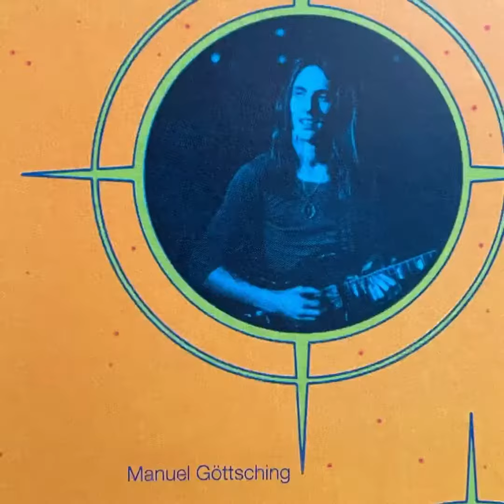The Cosmic Jokers “Galactic Supermarket” 1974 Kosmische Musik / Die Kosmischen Kuriere